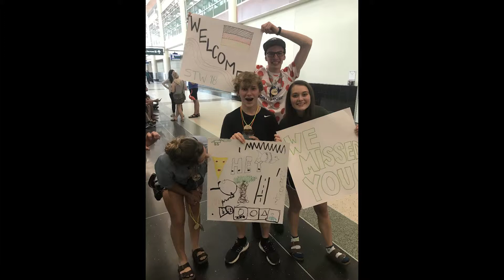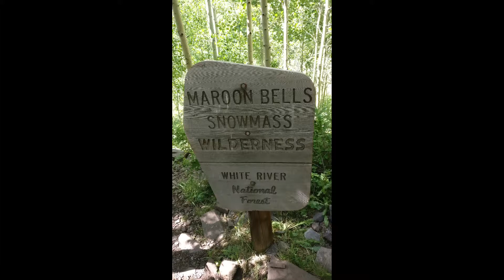STW 2018 Slideshow (Abbreviated)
An abbreviated version of our 2018 slideshow